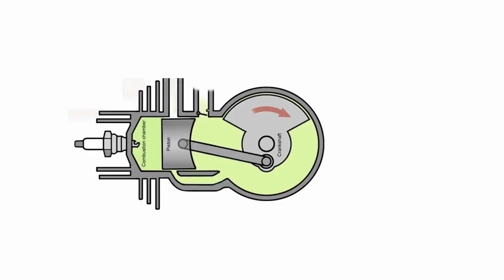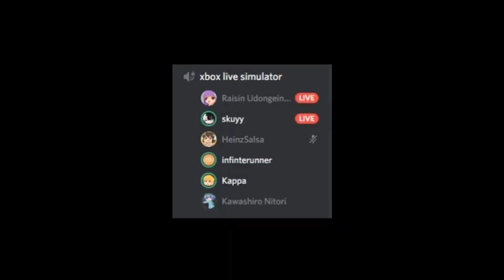YeetBoi Breathing/Grunting Compilation 2021 (2K Subscriber Special)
Ranger wanted it, I promised it, so here it is! A compilation of me breathing, grunting, laughing, and wheezing from all my past videos!